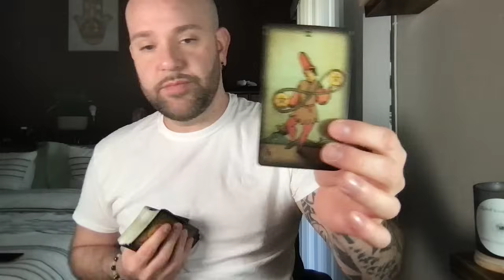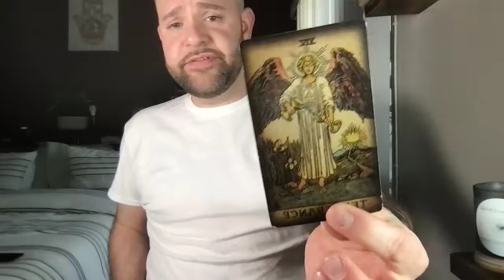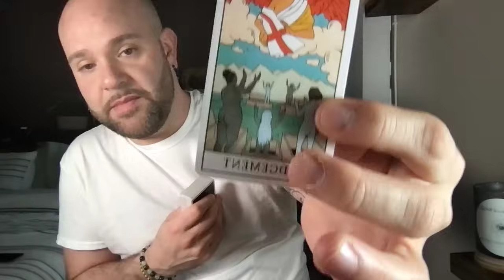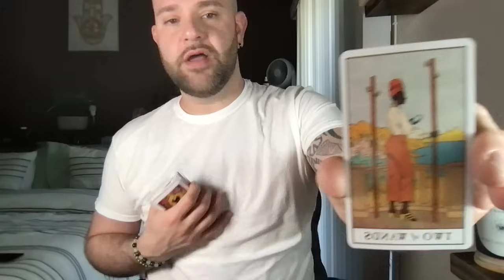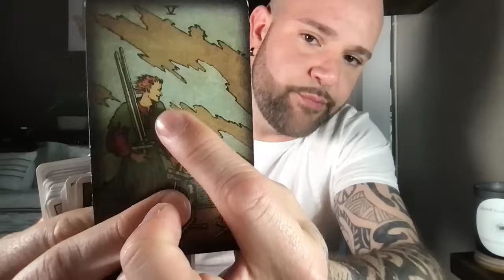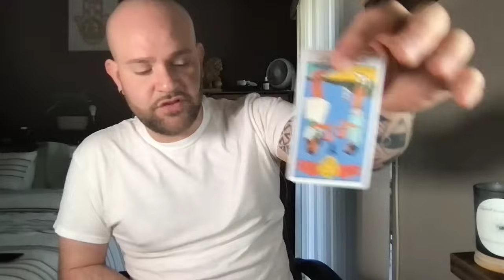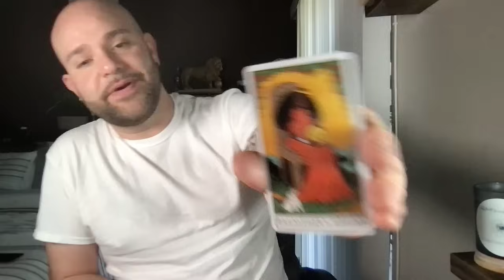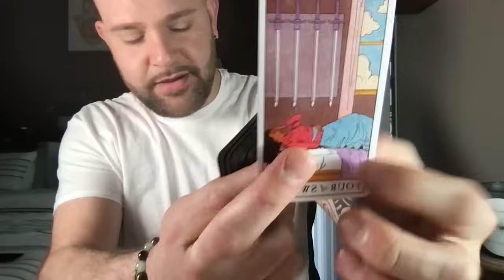Aquarius- Continue to shine love on fear! You have people scared!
Love & Light
Louie

BOOK: AWAKENING- A PERSONS GUIDE TO HEALING AND MANIFESTING
AUTHOR: LOUIE QUESADA

FOR SMUDGING SPRAY- THEY ARE $22.22 TEXT ME IF YOURE INTERESTED. PLEASE ALLOW ME 48 HOURS TO RESPOND.